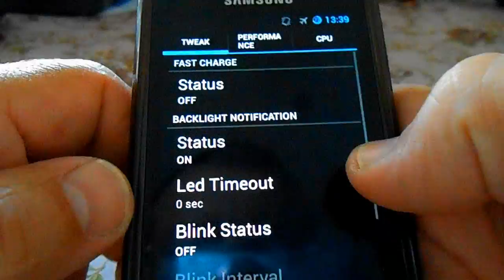Turbo Wheels on Samsung Galaxy S GT i9000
Fully playable. More info at the end of the video.